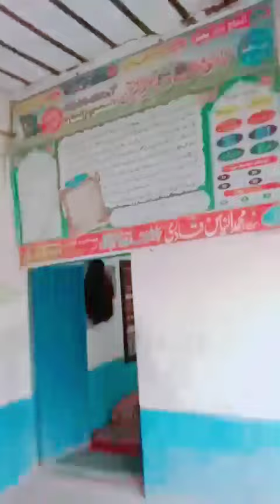deeni madaris||دینی مدارس||احمد یقوب قادری||Ahmad yaqoob qadri||qadri nashriyat